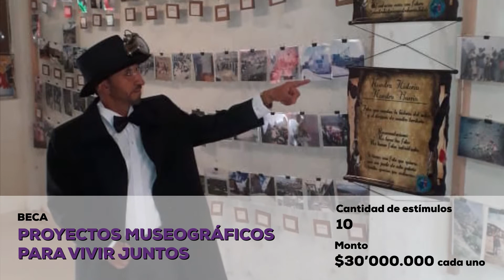Becas de Fomento del IDPC en 2020 ¡Postúlate!